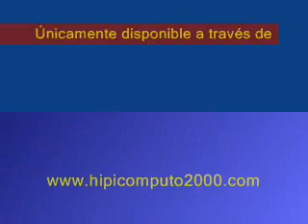Resumen Sábado 30 de Octubre 2010 - La Rinconada